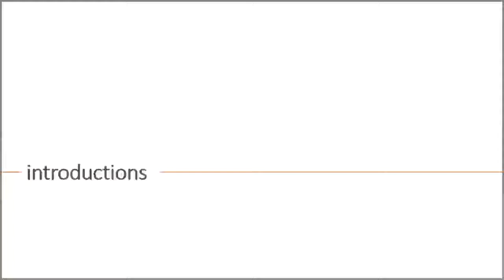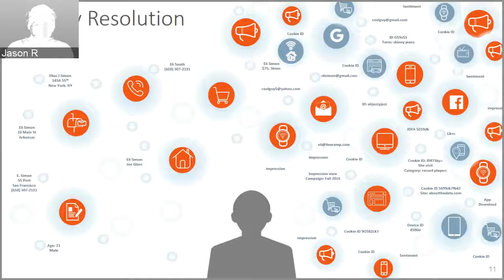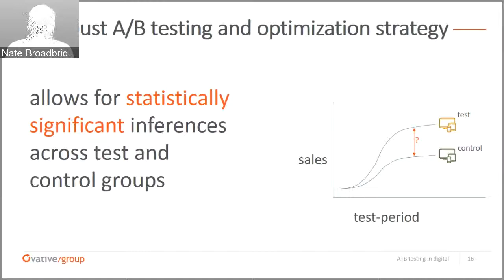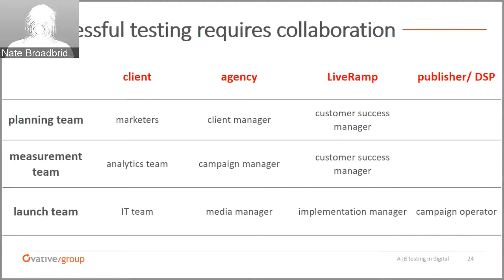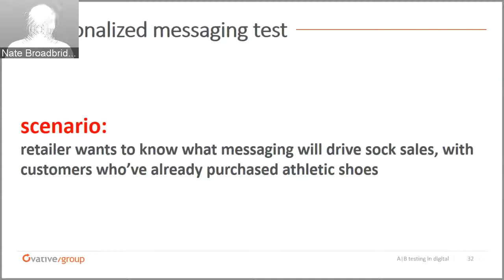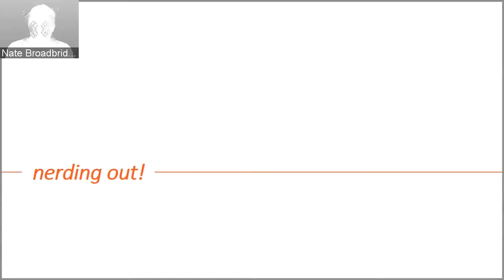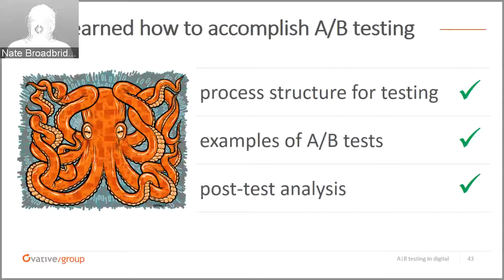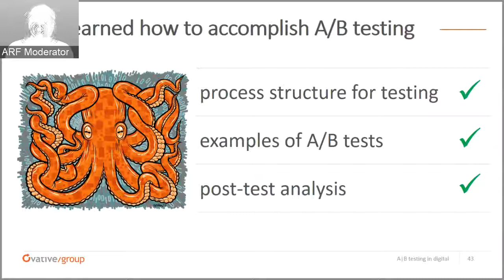ARF Webcast: A/B Testing In Digital: The Next Frontier in Optimization 11/30/16